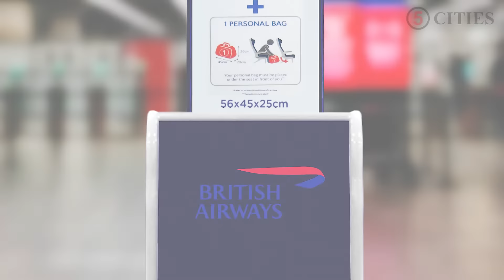5 Cities easyJet Large Cabin Suitcase (56x45x25cm), Maximum Allowance For easyJet , British Airways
Pack the max on your easyJet (Plus/Flexi/Extra Legroom/Large Cabin), BA & Jet2 Flight! Size: 56x45x25cm (All Parts) 53x45x25cm (Body).  This is the maximum approved size for the free British Airways, Jet2 and Iberia cabin allowances, as well as the easyJet Plus, Flexi, Extra Legroom, and Large Cabin paid upgrade allowance.
Capacity: HUGE 60L, Weight: 1.95KG – Lightweight & Suitcase-like Storage. Plus it comes with a 2-year warranty for your peace of mind!
Protective rubber balls with improved PVC bar to prevent bottom wearing.
Lightweight but tough material with EVA panels & top and side handles for easy carrying.
Retractable black handle for pulling bag along with an easy opening front compartment for easy access to passport, refreshments and clothes